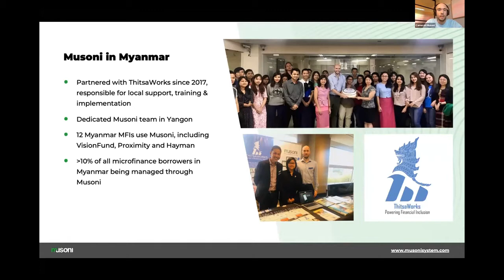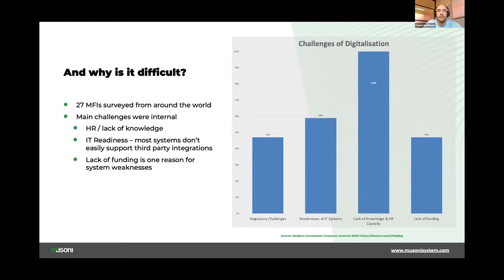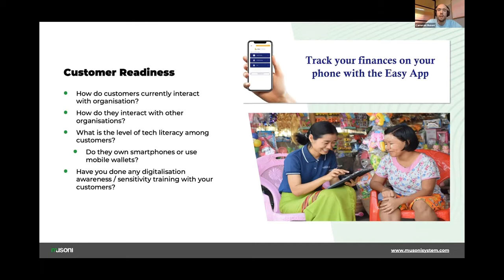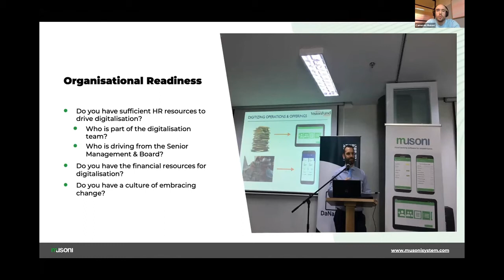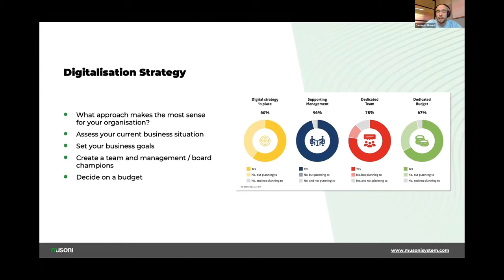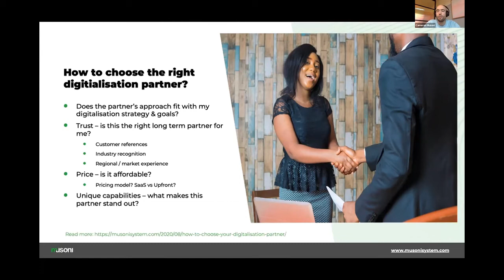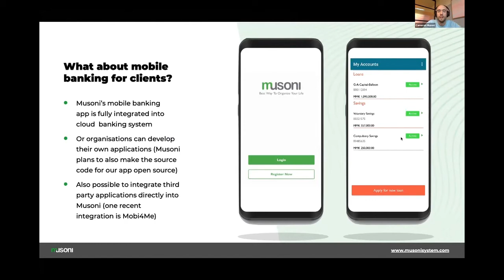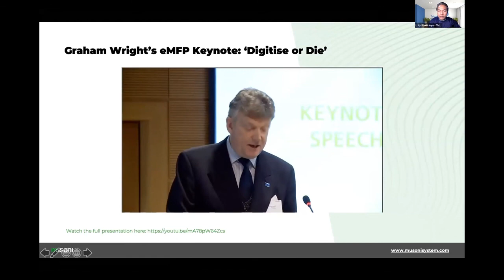Digital Microfinance 2020 - Digitalization Roadmap for MFIs- Cameron Goldie-Scot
Digital Microfinance 2020 Virtual Conference aims to help MFIs review the digital financial landscape and build bridges between FinTechs and MFIs to encourage innovation and digitalization in Myanmar. Check the presentation of "Digitalization roadmap for MFIs" by Cameron Goldie-Scot here.